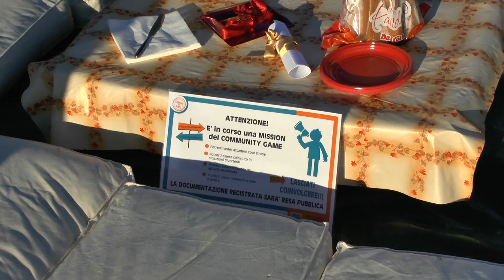Mission 3 - Community Game Arco - Gli Scientifici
Un'originalissimo salotto

Matteo
Laura
Valeria
Giovanna